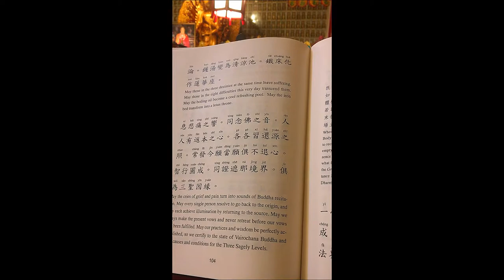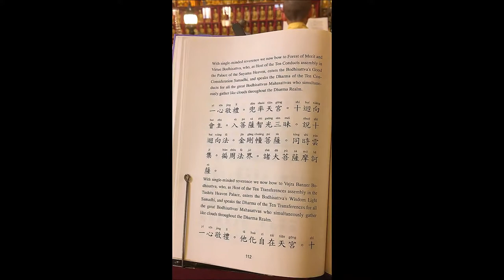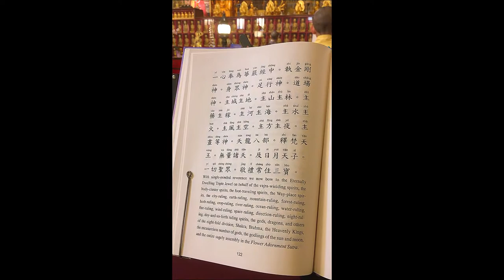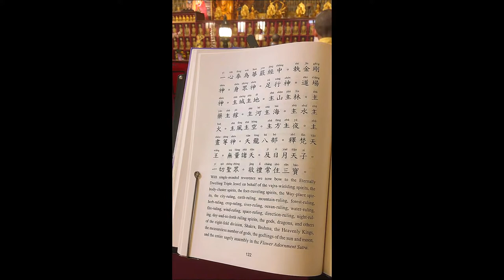Hua Yan Chan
Hua Yan Chan (Avatamsaka Repentance) at CTTB in July, 2021